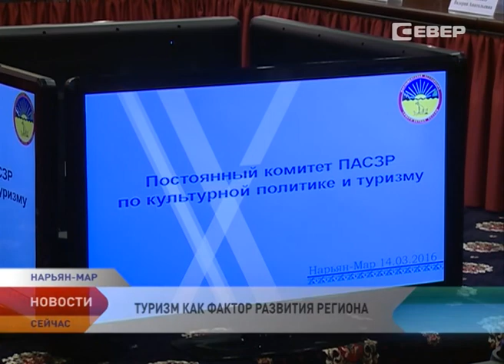Парламентарии СЗФО обсуждают в Нарьян-Маре развитие регионального туризма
Обмен опытом и комплексный подход. Парламентарии Северо-Запада собрались обсудить развитие туризма на территории федерального округа. Представители Архангельской, Псковской, Ленинградской областей и республики Карелия два дня проведут в Нарьян-Маре. Первый день визита начался с обсуждения состояния туризма в регионах Северо-Запада.

О том, что туристический потенциал имеет каждый регион Северо-Запада, на встрече звучало практически от всех выступающих. Каждый регион это может подтвердить на собственном опыте. К примеру, Пинежский район Архангельской области делает ставку на развитии сельского туризма. Столичным жителям предлагают от спокойного домашнего отдыха с русской баней до сплава по рекам. В этом кластере задействованы местные жители и организации. Дом культуры отвечает за культурную программу, краеведы — за экскурсии, водители — за трансфер, фермеры — за поставку местной продукции, местные жители организуют питание и ночлег.

Сегодня сельский туризм в Пинежье общими силами поставлен на поток. В район приезжают хоть и небольшие, но регулярные группы туристов. А ведь буквально 10 лет назад жители сел не воспринимали идею въездного туризма.